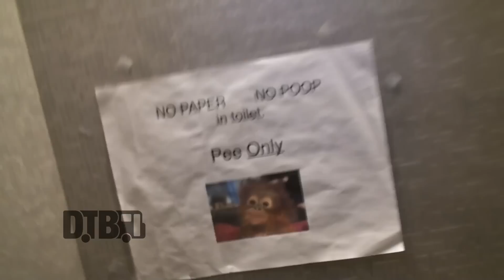MuteMath - BUS INVADERS Ep. 1035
On this episode of DTB’s “Bus Invaders”, we take you inside the touring vehicle of the alternative rock band, MuteMath, while on tour with Twenty One Pilots and Chef'Special. MuteMath is best known for their songs “Typical” and “Prytania”.

Information about this video:
Location - Allstate Arena in Rosemont, IL